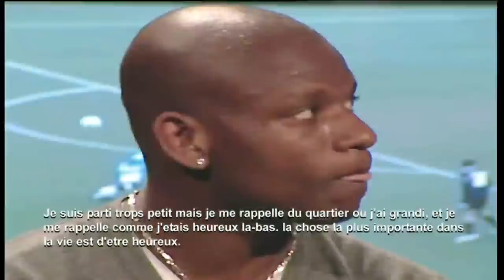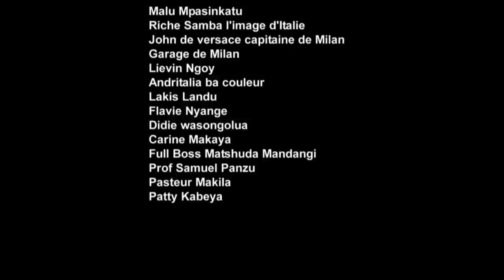GABY MUDINGAYI AU MICRO DE ZOOM ITALIA CHRISTOPHE Mandangi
Quelques exploits de Gaby Mudingayi et son entretien a la presse
Video by mdigitale pro Mandangi